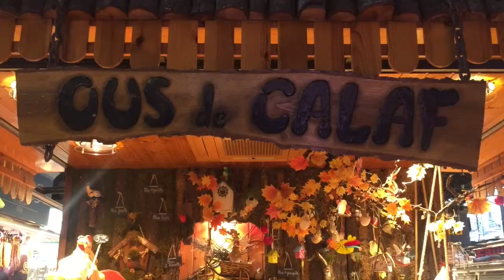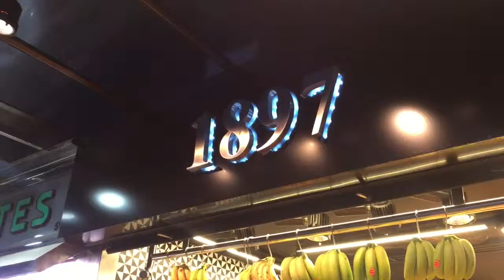First Vlog (Turism Issues) - La Boqueria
Primer video blog. Asignatura: Temas de Turismo (EUTDH)